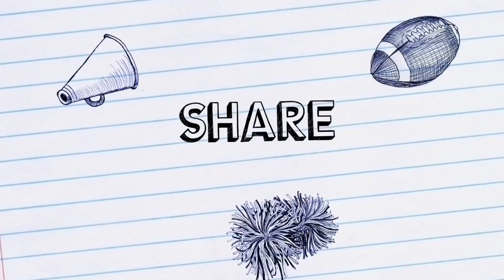How To Earn Money From YOUTUBE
In this video I provide all the necessary details for a new YouTubers and for those who are interested to start a YouTube channel . how and when your monetisation will active and how to earn money from YouTube.